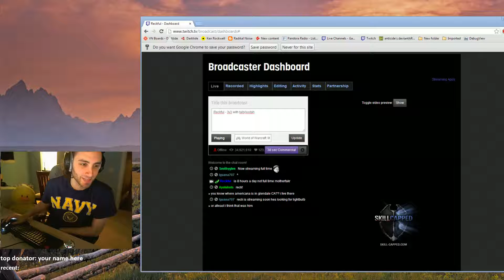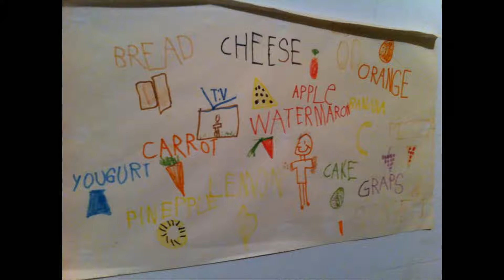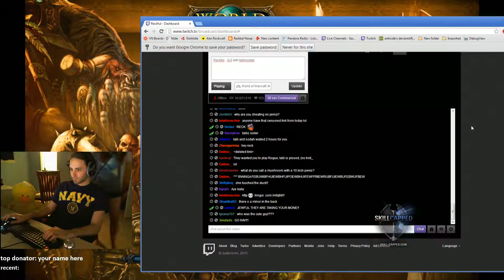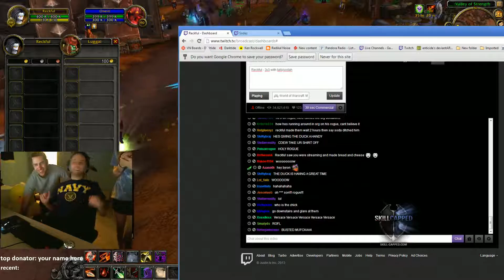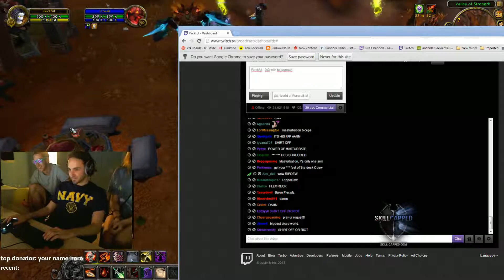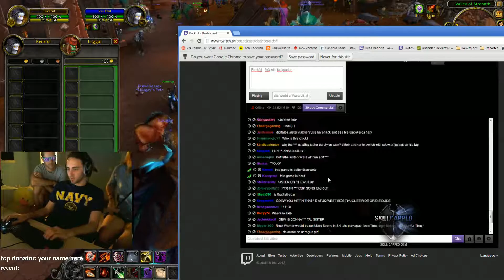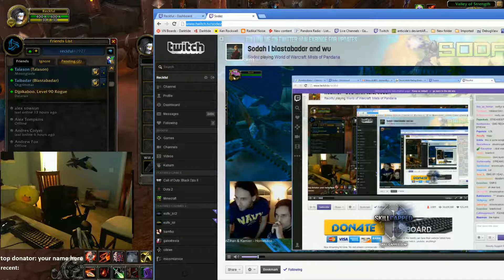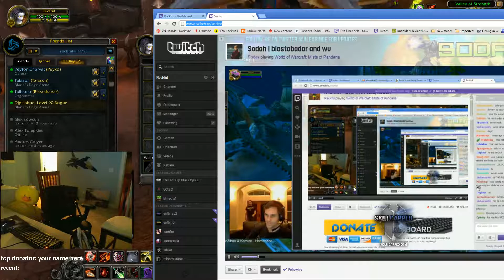Reckful - 3v3 with talb/sodah